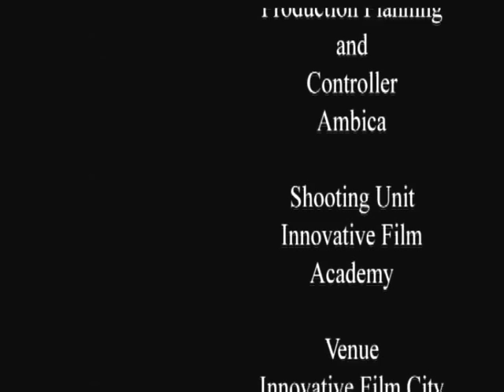Karaoke by Aarpana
Song - Sun Raha Hai

Innovative Film Academy proudly presents "Talent Hunt" under the category of Touch and Feel Entertainment.

Get on the stage, showcase your talent and get your video.

Venue - Innovative Film City

*Video charges apply